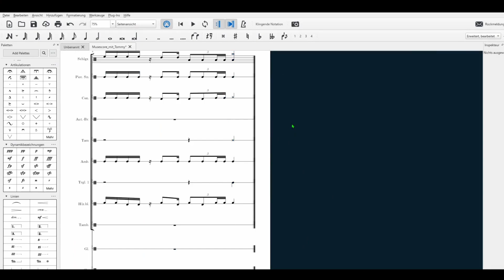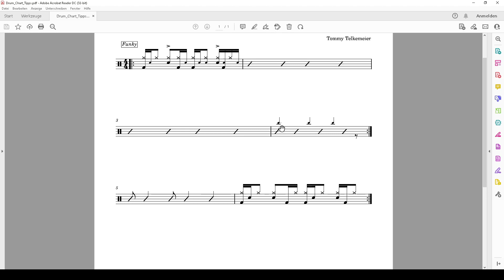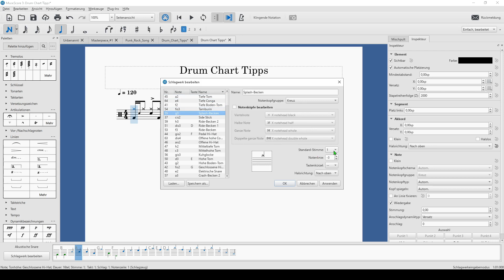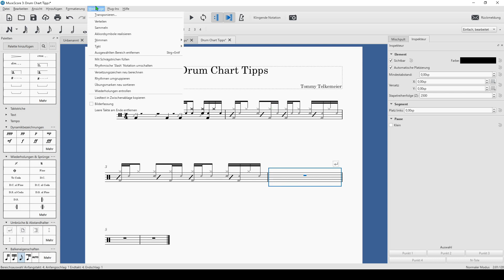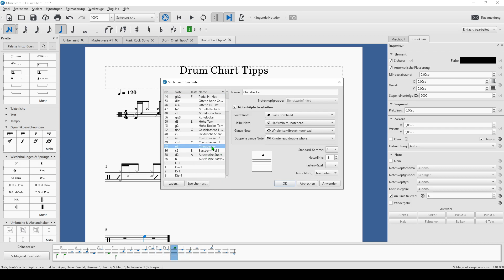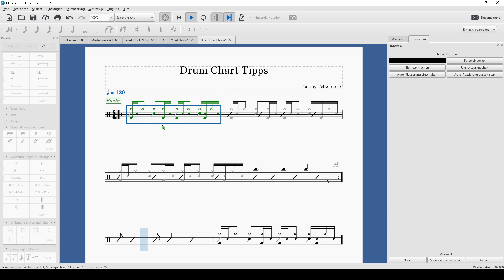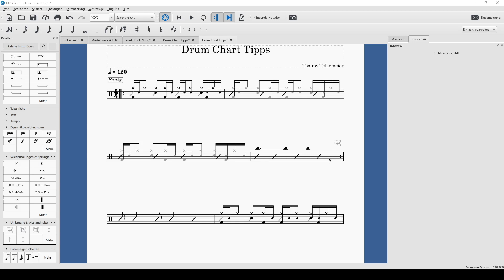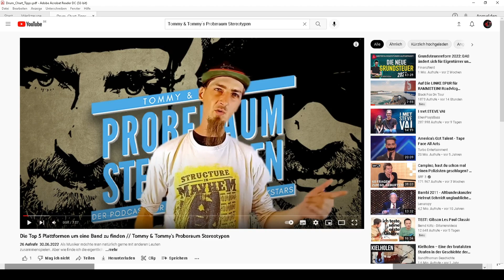Drum Chart Tipps // Musescore mit Tommy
In diesem Video zeige ich, wie ihr in Musescore 3.6 einen Drumchart erstellen könnt.

0:00 Intro
0:12 Überblick
1:14 Unterschied zwischen „Chart“ und „Sheet“
1:38 Bedeutung der Elemente
4:03 Projekt Überblick in Musescore
4:17 Wie man den Drum Groove immer hören kann
5:52 Chart erstellen
6:22 Notenköpfe anpassen (Ghost Notes)
7:55 Groove auf eine andere Ebene verschieben
8:40 Schrägstriche (Slashes) einfügen
8:57 Elemente unsichtbar machen
10:30 Noten über den Slashes
14:19 Slash Notation in der Notenzeile
16:24 Text und Rahmen
17:21 So klingt das fertige Projekt
18:03 Zusatz Informationen Charts und Sheets
22:33 Proberaum Stereotypen
24:00 Ende